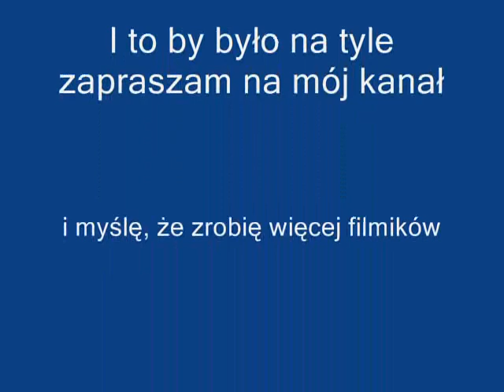Jak dolecieć do gun roomu na mapie surf ski 2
sory za jakosc prosze o wyrozumialosc moj drugi filmik